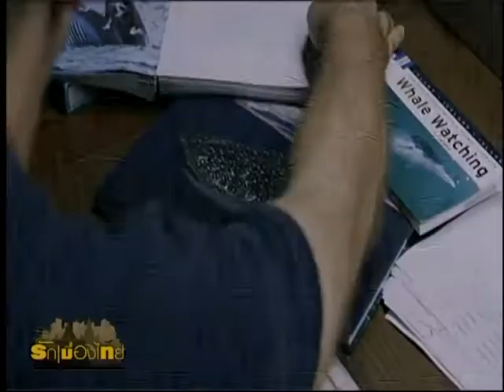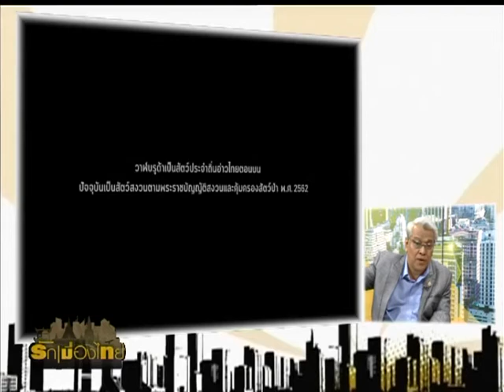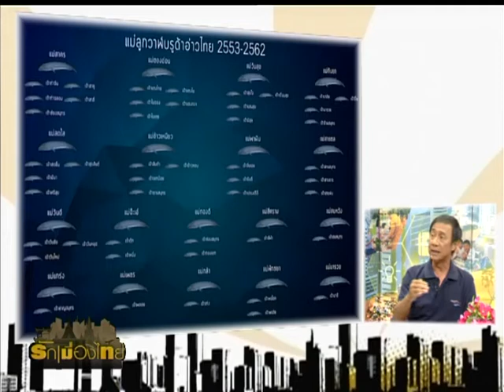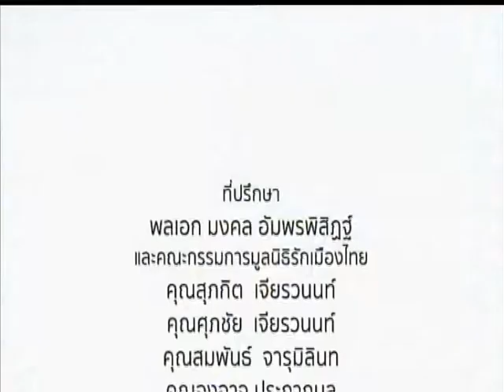รักเมืองไทย ตอน กลุ่มวาฬไทย Ep.1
ตอน : กลุ่มวาฬไทย Ep.1

พิธีกร :
📍 คุณภาณุมาศ  สุขอัมพร

แขกรับเชิญ :
📍ชาญกิจ ชำนิวิกัยพงศ์
ผู้ก่อตั้งไทยเวล์และช่างภาพ ภาพยนต์โฆษณา